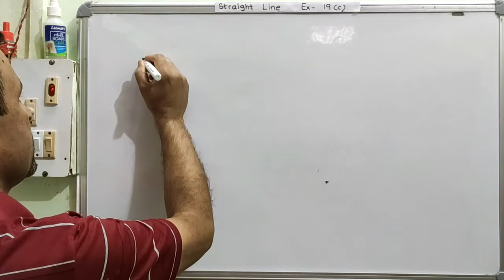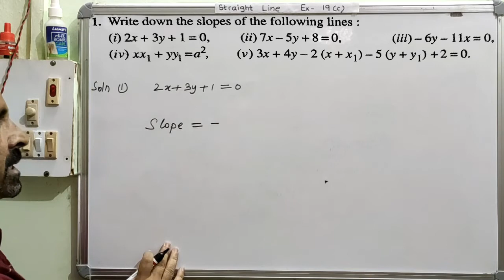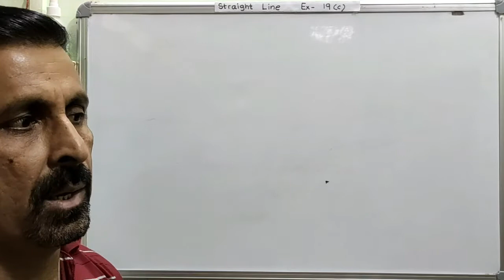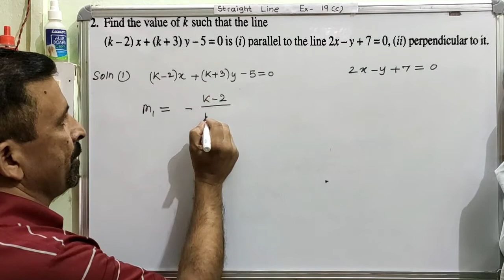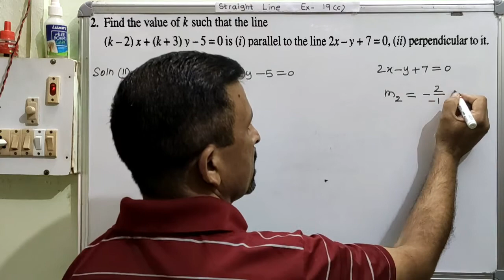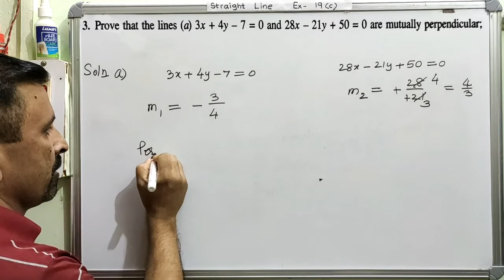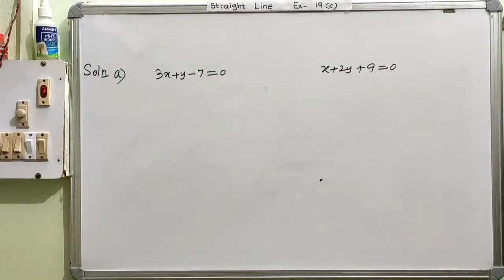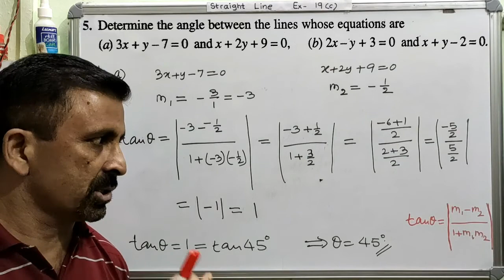Class 11 | Exercise-19 (c) | Forms of Equations | Part-I | Coordinate Geometry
Book - S.Chand